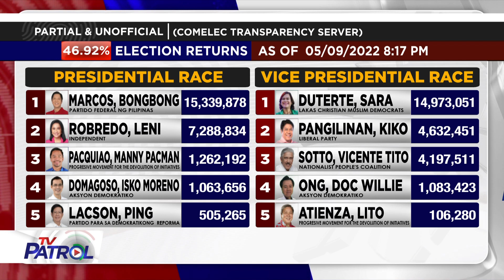Partial & unofficial results ng COMELEC inilabas na | TV Patrol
Marcos Jr. at Duterte nangunguna sa partial & unofficial results ng COMELEC.